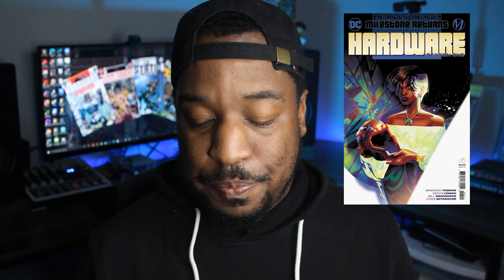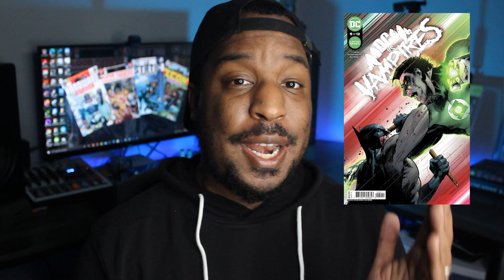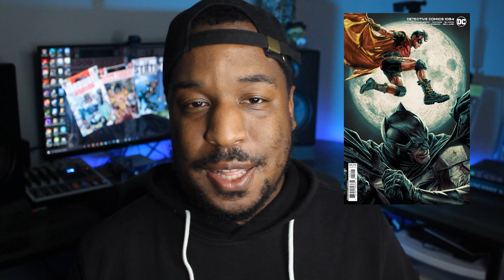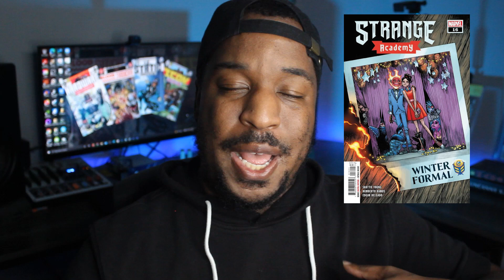NEW COMIC BOOK DAY 2/23/22 | GHOST RIDER #1, HARDWARE #4, ROBIN #11, ACTION COMICS #1040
Ultimate Comics - The Triangle's Premier chain for comics and collectibles! Check out their stores in Raleigh, Cary, Durham and Crabtree Valley Mall; or shop rare exclusives